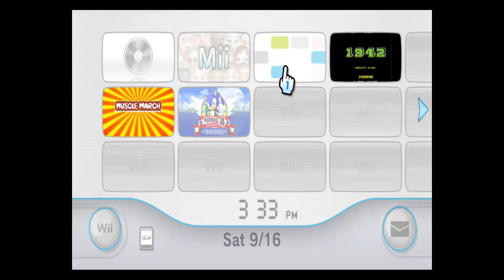Gotta Get a Gift for Splinter from the Wii Shop Channel (TMNT vs. Kazumi Totaka; mashup music video)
Christmas shopping completed on September 11, 2022.
Present opened December 24, 2022 at 9:55 PM EST.

Video and audio from the song "Gotta Get a Gift for Splinter" from "Teenage Mutant Ninja Turtles: We Wish You a Turtle Christmas":